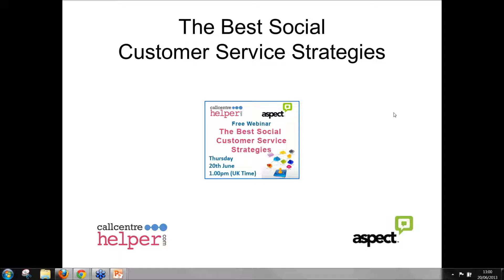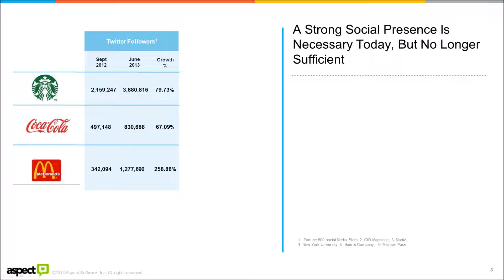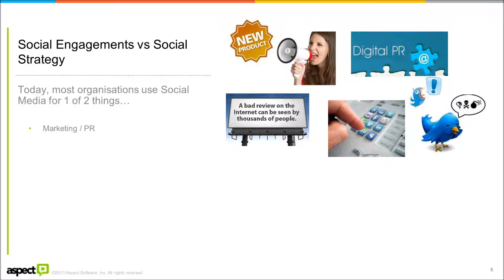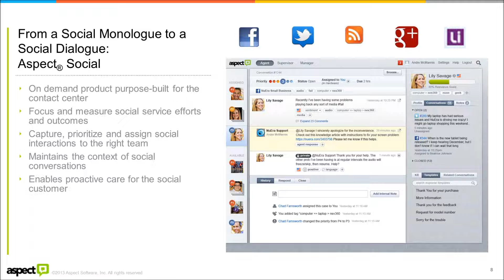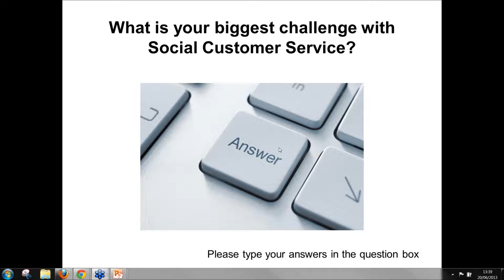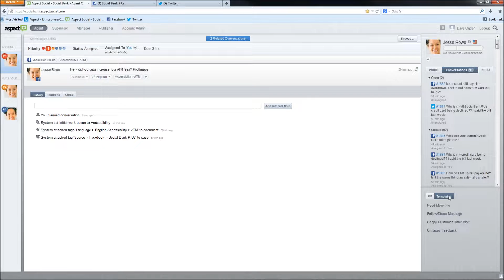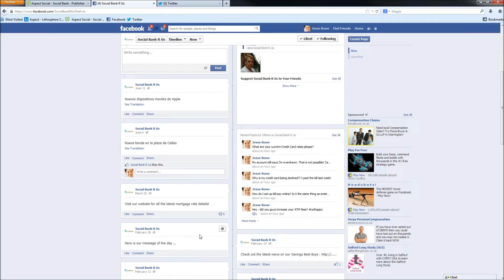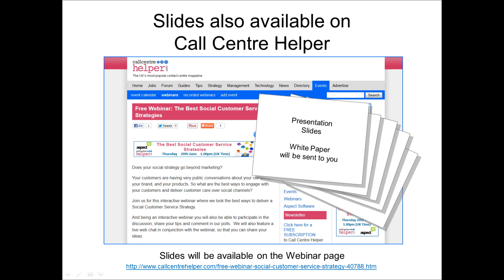Webinar replay The Best Social Customer Service Strategies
Does your social strategy go beyond marketing?

Your customers are having very public conversations about your company, your brand, and your products. So what are the best ways to engage with your customers and deliver customer care over social channels?

Agenda

    Introductions -- Jonty Pearce, Call Centre Helper
    The Best Social Customer Service Strategies -- Dave Ogden, Aspect
    Top tips from the audience
    Interactive Q&A -- Live questions from the audience

    Why the contact centre is the best place for these customer interactions to take place
    Why you should route posts like traditional customer interactions
    How to interact both reactively and proactively with your customers
    Maintaining the context of social conversations
    Building a social media customer engagement strategy
    Measuring the success of social efforts through KPIs
    Interactive questions and answers